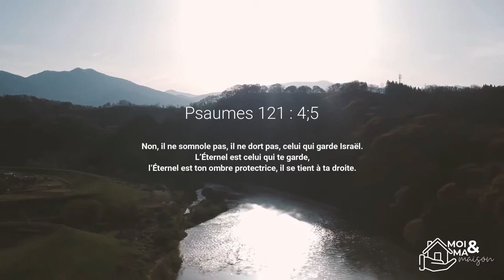Prière pour la Grossesse🤱 Puissante prière pour les femmes enceintes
Cette vidéo appartient à moi et ma maison